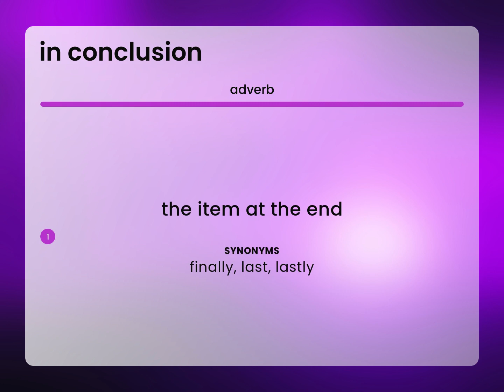In conclusion — definition of IN CONCLUSION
IN CONCLUSION meaning

Susan Miller (2023, March 2.) What does In conclusion mean?